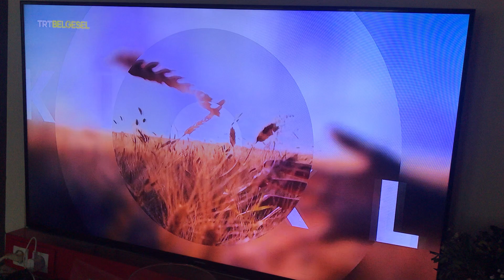Trt belgesel reklam jenerigi kısa versiyon